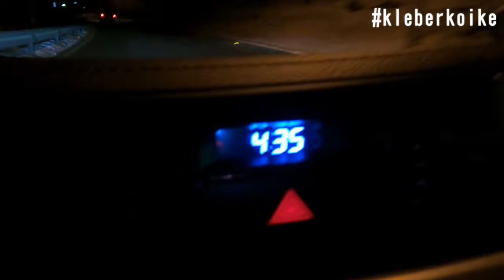スノーボードに行ってきました クレベル・コイケ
家族を連れて家族サービスでスノーボードに行った様子のVlog。

ボンサイ柔術名古屋クレベル・コイケジム
クレベル・コイケLINEスタンプはこちら
クレベル・コイケ・エルベスト（ボンサイ柔術）
Kleber Koike Erbst
Rizinファイター
オフィシャルスポンサー：ファイターズショップブルテリア